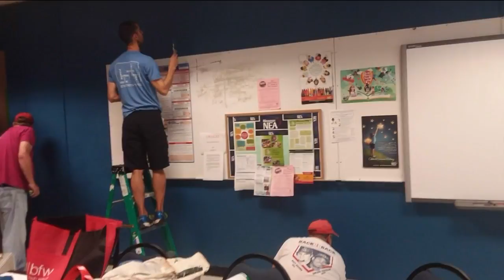Local Church, Coffee Shop Partner to Renovate Hillcrest Teacher's Lounge